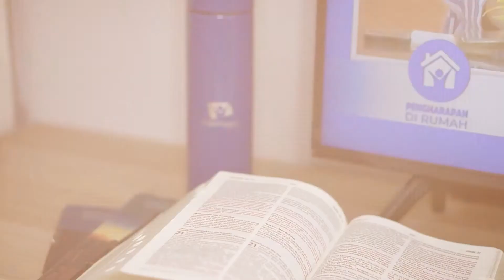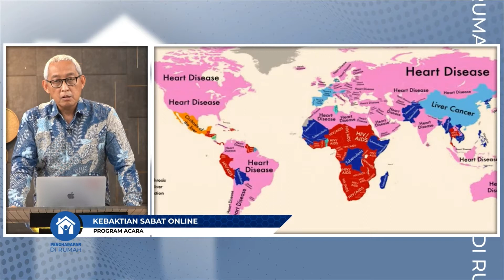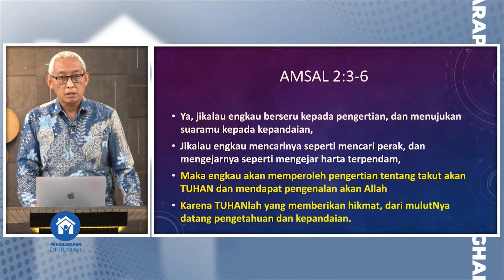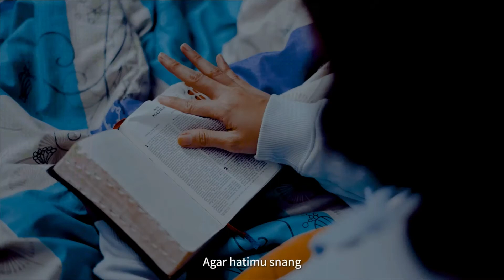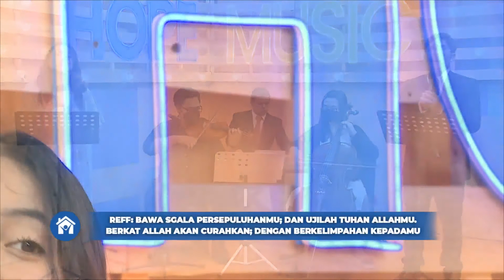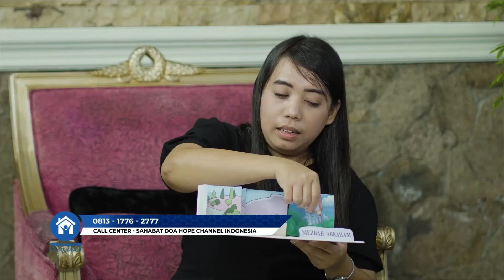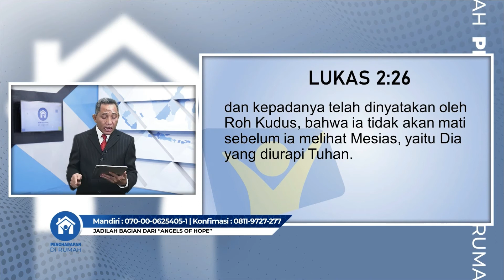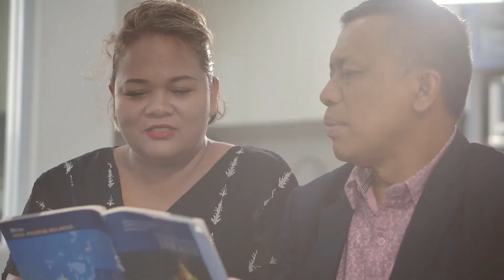Rangkaian Ibadah Hari Sabat Hope Channel Indonesia - 08 Oktober 2022